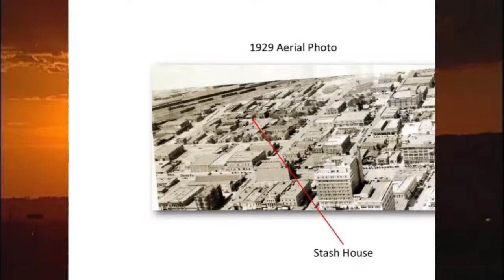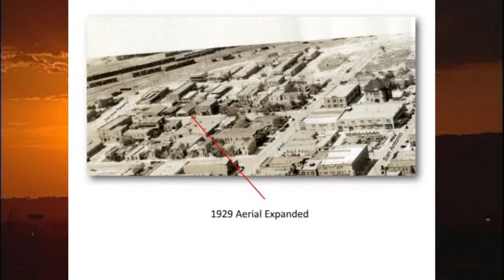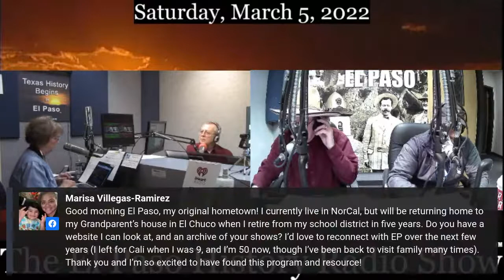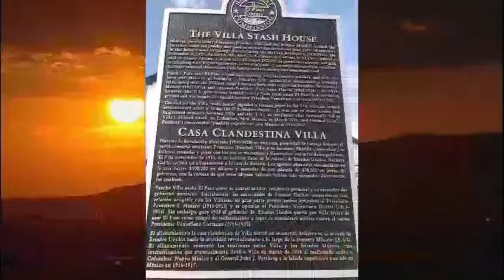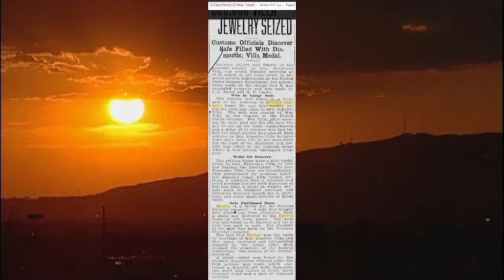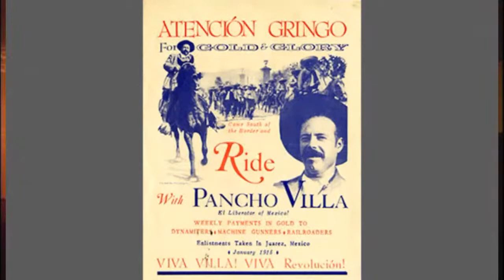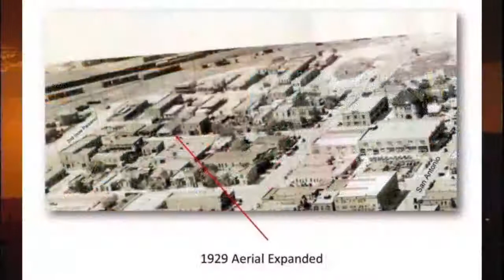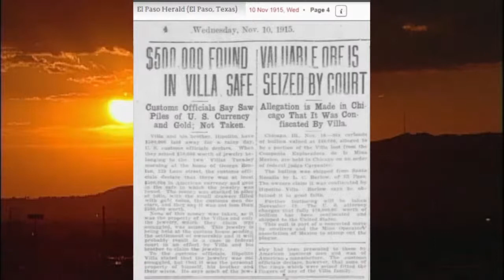The El Paso History Radio Show for Saturday, March 5, 2022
Join hosts Jackson Polk and Melissa Sargent as they talk with the owner of Pancho Villa’s stash house, Enrique Guajardo, and historian Bernie Sargent about the recent History Channel program "Beyond Oak Island" featuring the hunt for any remaining stashes and local history of the raid. Texas History Begins in El Paso!